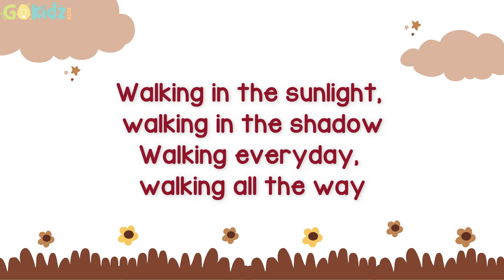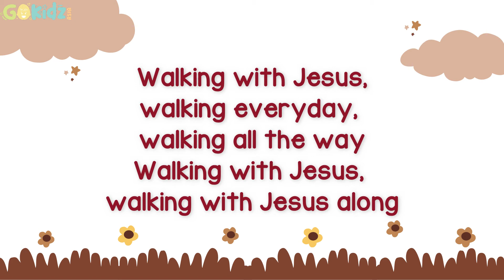Walking With Jesus Minus One Lyrics | Instrumental